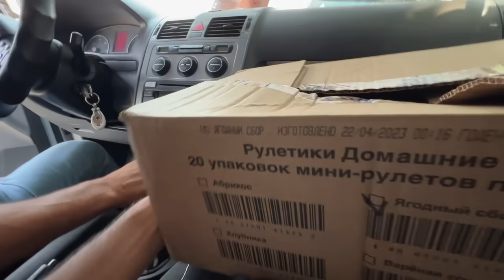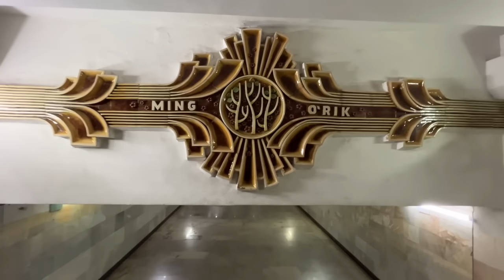1 ਪੰਜਾਬੀ 7 ਘੰਟੇ ਤੇ 3 ਦੇਸ਼ ਕਿਵੇ ਕੀਤੇ ਤੁਰ ਕੇ ਪਾਰ😱 🇹🇯🇺🇿🇰🇿 Three Countries in 7 Hours| Vlog